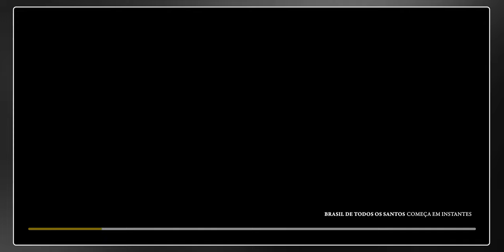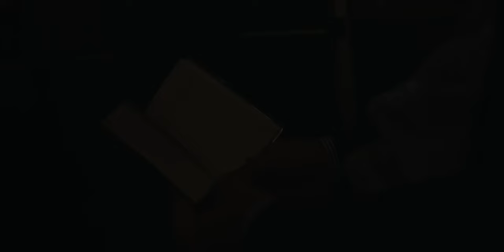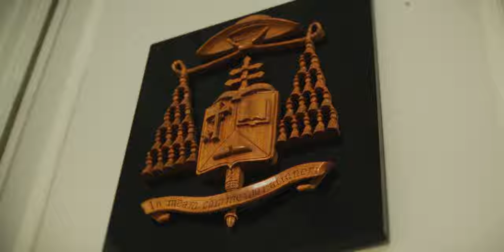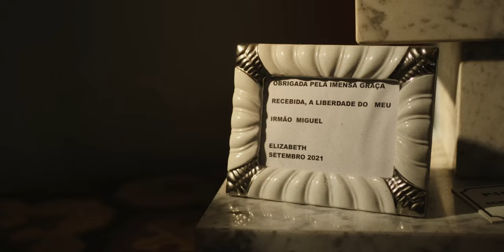QUERES DE VERDADE SER SANTO? | EPISÓDIO 1 — BRASIL DE TODOS OS SANTOS | Original Lumine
Sobre a Lumine:
A Lumine é o principal serviço católico de entretenimento por streaming do Brasil. Nascemos em um mosteiro católico em 2019 e até agora mais de 100 mil pessoas já foram transformadas pelos nossos conteúdos.

Quem assina a Lumine nunca mais se preocupa com o que está assistindo, porque contamos com um acervo único de filmes e séries confiáveis, que não atacam o que você acredita e que defendem os valores dos quais compartilhamos.